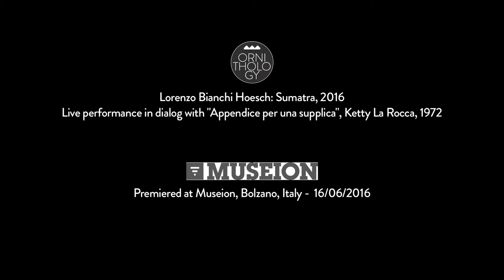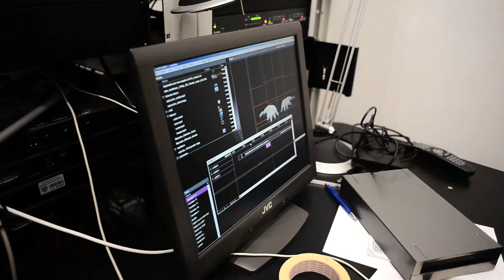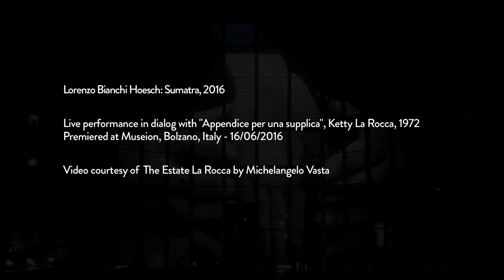Lorenzo Bianchi Hoesch Sumatra small doc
Little doc about the performance in solo called Sumatra.
Sumatra is a concert of Lorenzo Bianchi Hoesch in relationship with a video from Ketty Larocca.